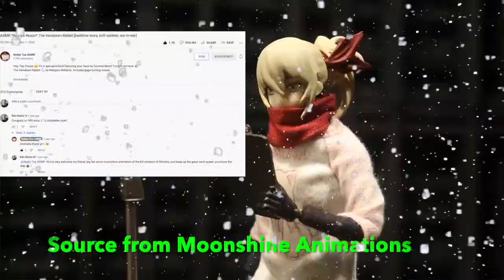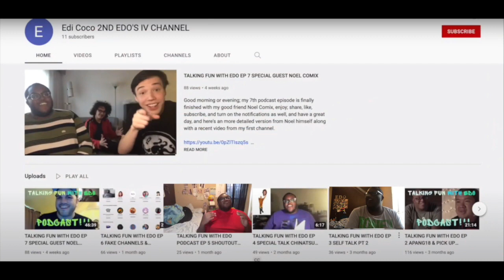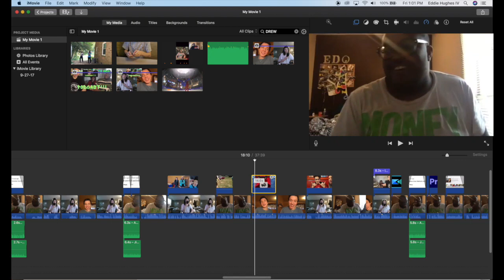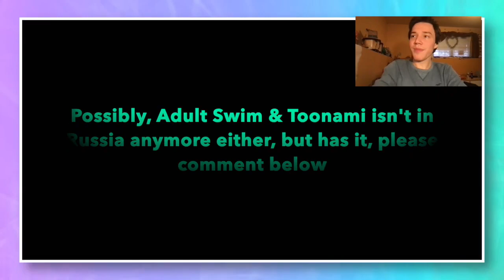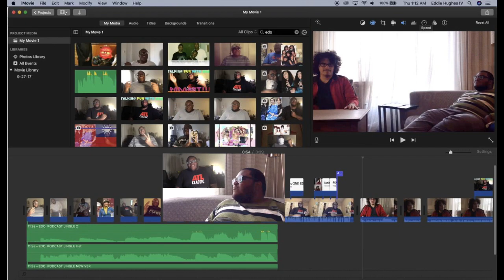TFWEP Q&A with Drew & Mattack EP 24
Here's my 2nd to last episode for my 1st anniversary with @MATTACK and @DREW-TO-THE-BEE please enjoy, and thanks again for all y'all questions.

VIDEOS USED